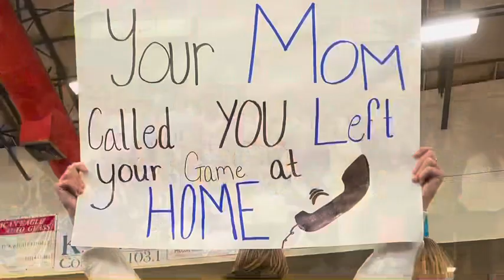BHRA Announcements Jan 24